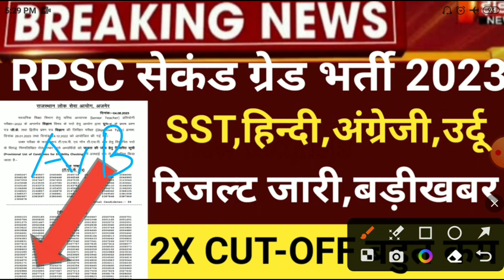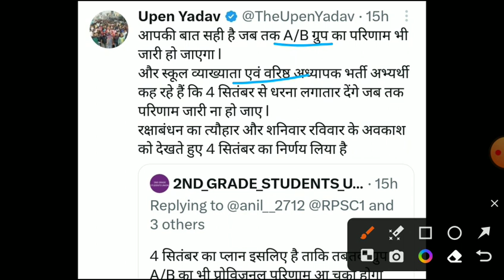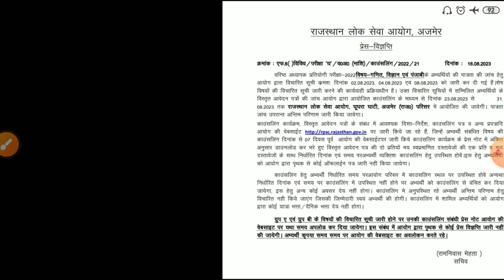Rpsc second grade result 2023/Rpsc second grade CUT-OFF 2023/Rpsc second grade result 2023/CUT-OFF